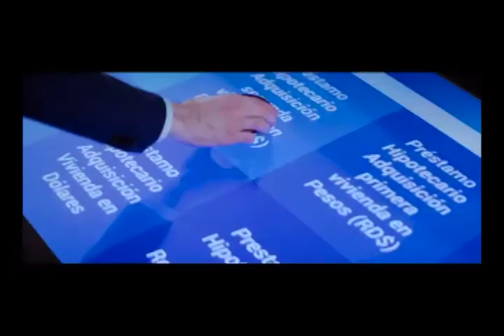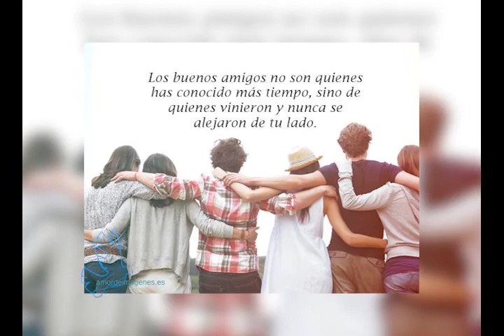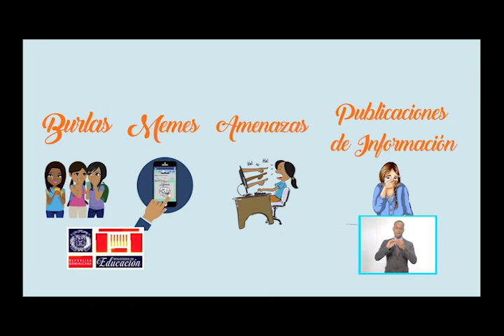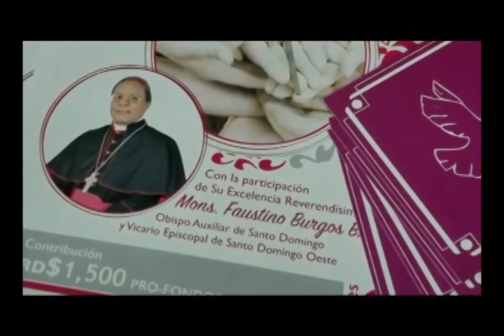Siguiendo Sus Huellas 28 10 18. Importante saber antes de ir al Matrimonio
En este programa Siguiendo sus huellas joven
Sostuvieron una tertulia matrimonios de generaciones diferentes:
Esposos César Acosta y Maybe Guzmán, luego Esposos César Acosta Guzmán y Lina Balaguer; dos segmentos conducidos por Arleth Cisnero y María Fernanda Sánchez.

Continuamos  con los tips de Crianza con cariño
Franchesca Abreu. Prime/Alianza
Dar a los niños la opción

En Noti-Capsulas recibimos a
Mercedes Martínez y Joaquín Ruiz
Equipo Organizador Concierto Jesús Rock

 Reporteros SSH nos llevó a conocer los matrimonios de los
Señores Wilfredo Kranwinkel y Ninoska Fermín de Kranwinkel

 Jóvenes esposos Priscilla Herrera de Núñez  y  Erick Núñez

Señores José Miguel Pappaterra Casals y Linette León de Pappaterra